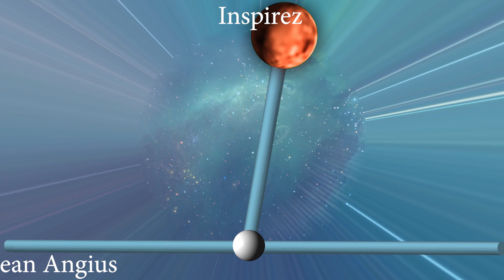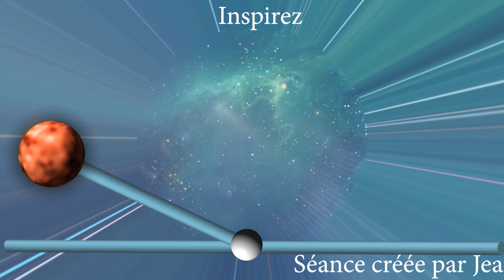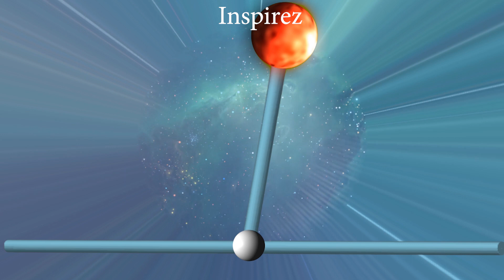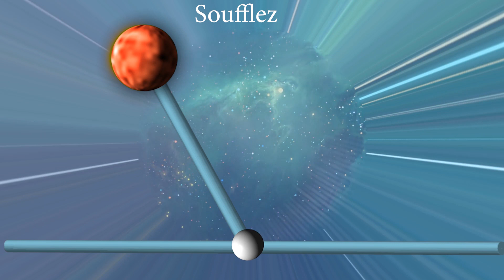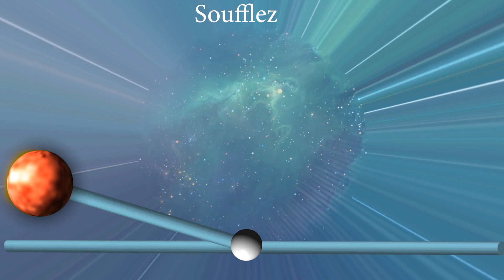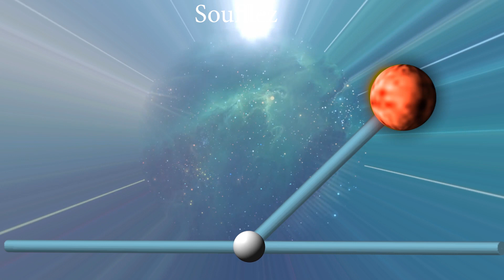Cohérence cardiaque créez votre état d'esprit régulez vos émotions maîtrisez vos sentiments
Si vous désirez nous aider, vous pouvez faire un don : cliquez sur le lien
INFORMATIONS SUR LES FORMATIONS CLIQUEZ SUR LES LIENS CI-DESSOUS: